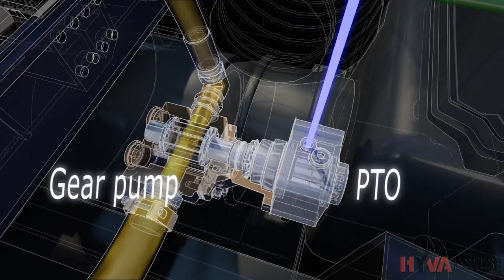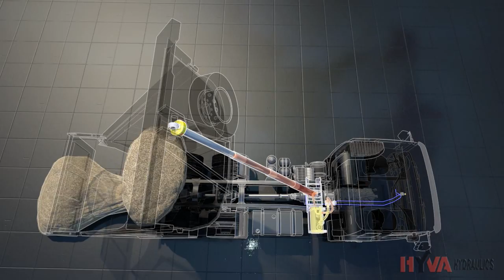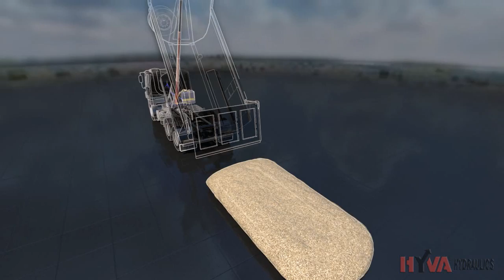Hyva Tipping solutions - Front-end cylinder kit animation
Animation of a Hyva equipped tipping truck.

for more information.